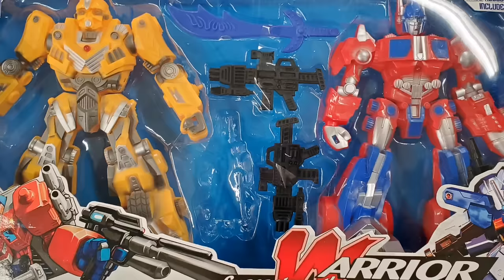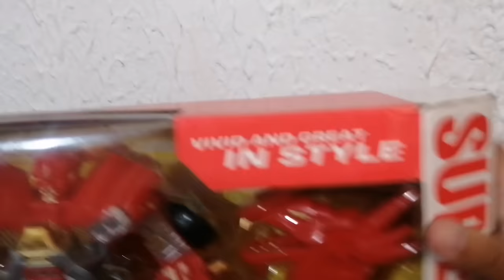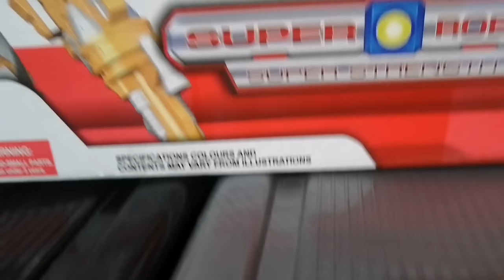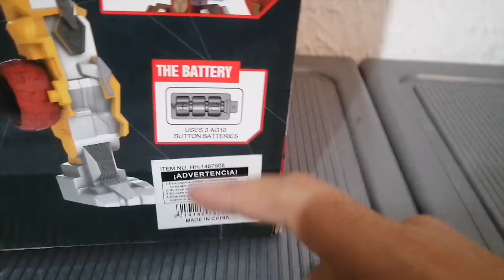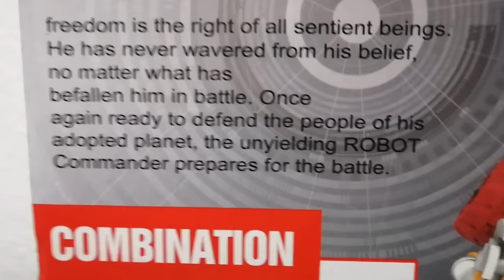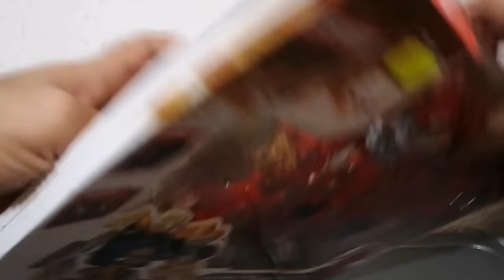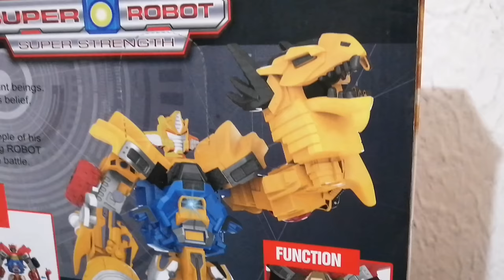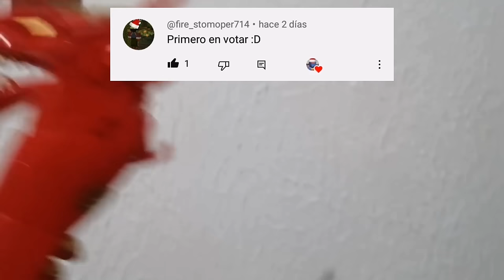Mr Toto encuentra una figura china de un Ironhide Dragón, y le hace una Review 🗿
Hey chicos, como están, hoy les traigo una review de una figura china de ironhide bastante... peculiar, espero les guste, hasta la próxima.

Muchas gracias.

Outro:
Optimus Prime Sings Jingle Bells by Frank Sinatra (ia cover)